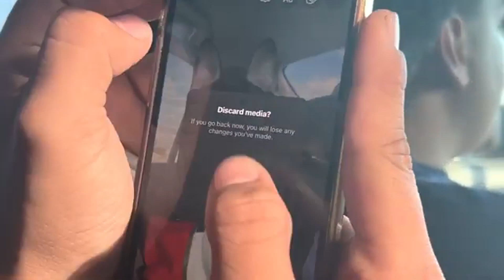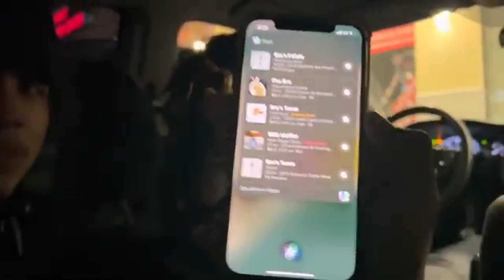Far From Home